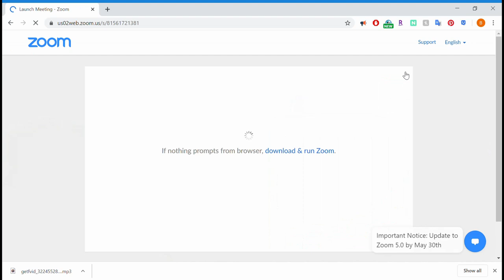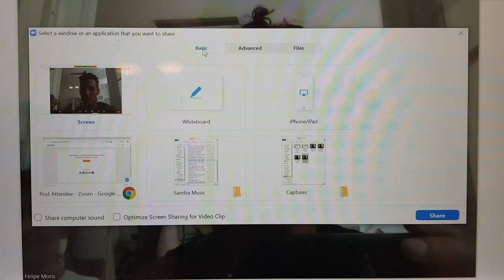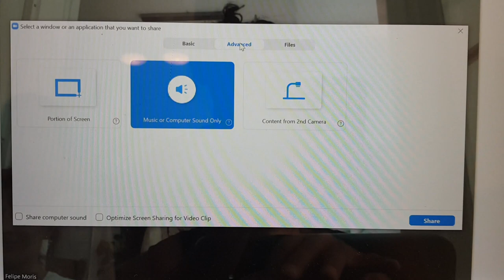How I Teach my Samba Classes Online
In this video, I am sharing what I've discovered about how to create a successful online samba training experience.